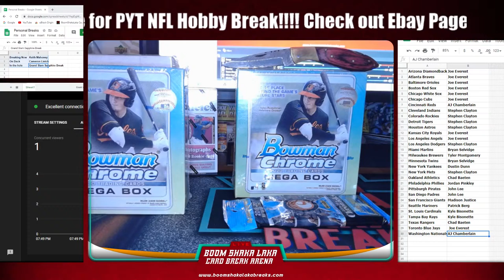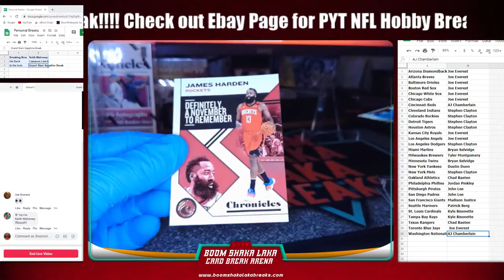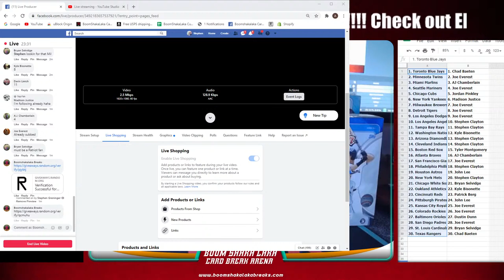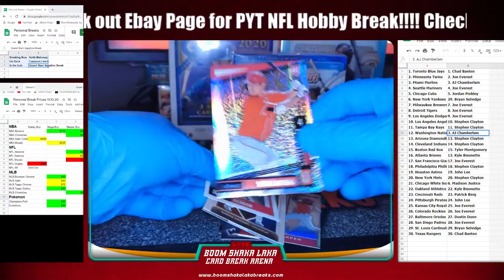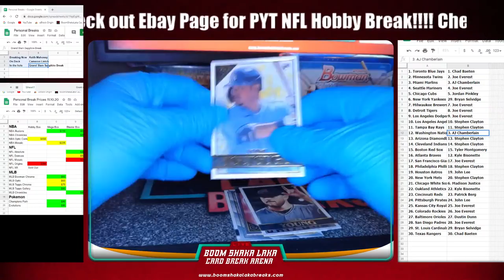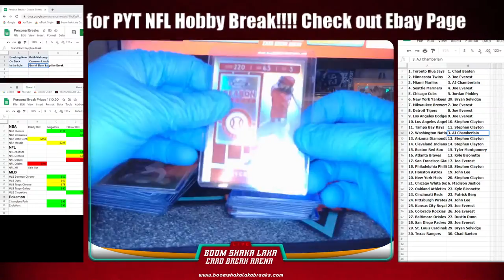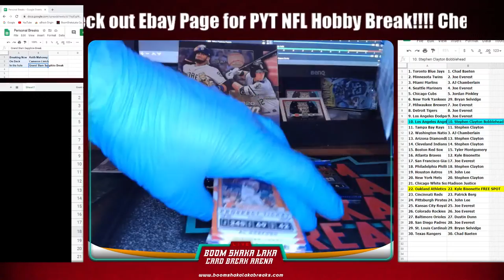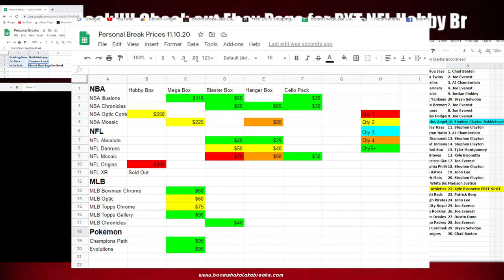Personal Breaks & Grand Slam Sapphire Hobby Break 11.12.20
Chasing all the biggest Pokemon, MLB, NBA & NFL Sports Card Hits in The Boomshakalaka Card Break Arena!!